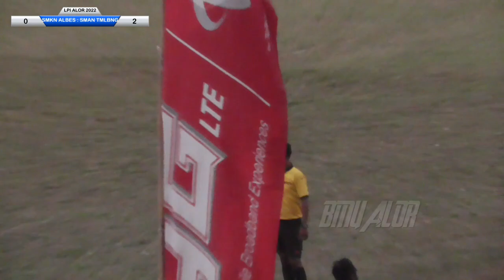SMANSA Tamalabang Unjuk Gigi hadapi SMKN Alor Besar Penyisihan Group LPI Alor 2022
SMAN Tamalabang Unjuk Gigi hadapi SMKN Alor Besar Penyisihan Group LPI Alor 2022
LPI merupakan program ASPROF NTT untuk menjaring talenta berbakat pelajar pelajar NTT untuk persiapan tim pra PON NTT
tim juara  di tingkat kabupaten berhak mewakili kabupaten untuk berlaga di tingkat provinsi memperebutkan piala bergilir gubernur NTT